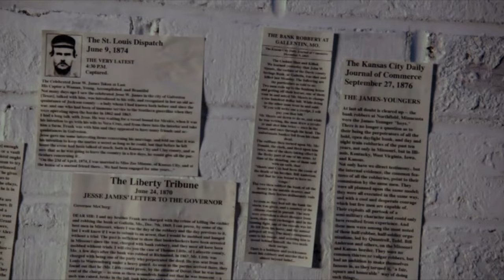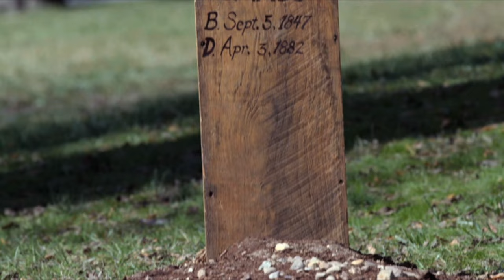The Death of Outlaw Jesse James" April 3, 1882 - Directing & Costuming Showcase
On this day in 1882 - One of America’s most famous criminals, Jesse James, is shot to death by fellow gang member Bob Ford, who betrayed James for reward money. For 16 years, Jesse and his brother, Frank, committed robberies and murders throughout the Midwest. Detective magazines and pulp novels glamorized the James gang, turning them into mythical Robin Hoods who were driven to crime by unethical landowners and bankers. In reality, Jesse James was a ruthless killer who stole only for himself.

An exciting sample of our Historical Recreations work for the series "Legends & Lies: The  Real West" - Action and Dramatic "Style Reel" to showcase the Directing, Historical Costumes, Special Effects and Set Design work provided by the 'LionHeart FilmWorks' and 'Historical Wardrobe' teams for the show.

The series "Legends & Lies: The Real West" was produced for Fox News Channel by Warm Springs Productions and the series explores and examines stories behind some of the most famous -- and infamous -- figures of the Old West. Each episode delves into the life of one such individual, using new interviews, archival photos and forensic science to paint a complete picture of the person. Direct descendants and historians are among the interviewees who shed light on the lives of such figures as Jesse James, Davy Crockett, Doc Holliday and "Wild" Bill Hickok.